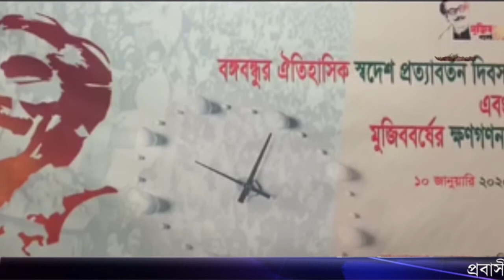প্যারিসস্থ বাংলাদেশ দূতাবাসে স্বদেশ প্রত্যাবর্তন দিবস উদযাপন ও মুজিব বর্ষের ক্ষণগণনা উদ্বোধন